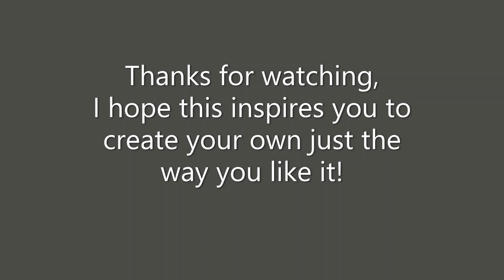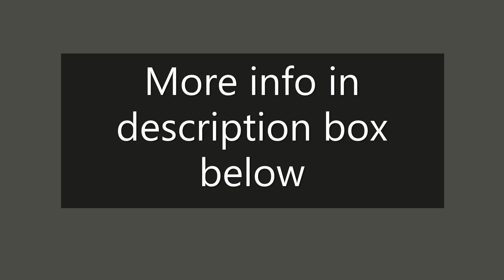Calico Critters DIY Bakery How To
Hello friends,

injury all children should have an adult cut out cardboard for them.
The author and publisher of this video will not be held responsiable or liable for any loss, damage or injury. ( this video is not listed as a childrens video)

I love making these, it is a lot of fun designing them. You get to customize them to your liking! It is easy and fun.

Here is what I used:
Dollar Tree:
Foam board- Boutique 12in×9in for Bakery 12in×5in
Cutting tool
Hot glue gun and glue sticks
Peel and stick cork
Tiny x-mas trees(for door knobs)
5 x 7 picture frame
String lights
Miniature chalk board for bakery sign
* You can use peel and stick contact paper for floors interior and exterior walls if you would like.
Walmart:
Tacky glue
Black ribbon

Joann Fabrics store:
Scrapbooking paper

Michaels Craft Store:
Brick scrapbooking paper
Office supply Store:
Sharpie gold paint pen

Extra tips:
 Look around your house there are many things you can find and use or repurpose.
I used a plastic salad container for the window on the door and used the checkered board cardboard which came for some stickers I bought at the Dollar Tree.

Happy crafting!
Tanja